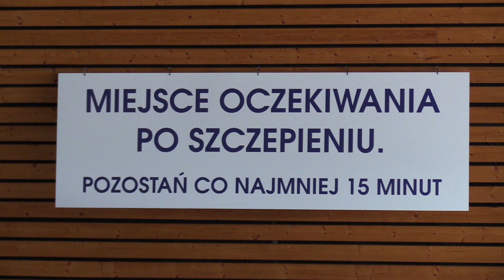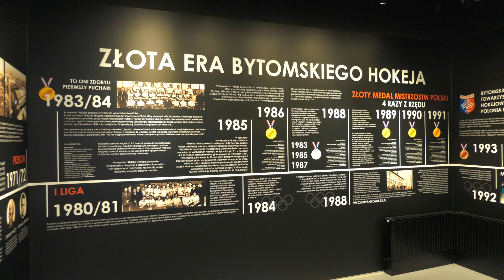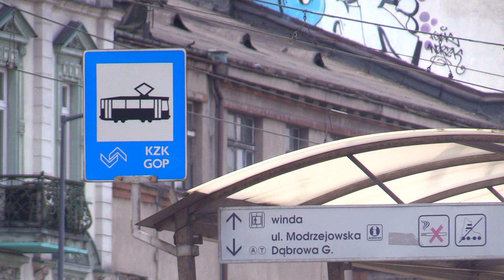TVS SILESIA FLESZ 01.06.2021